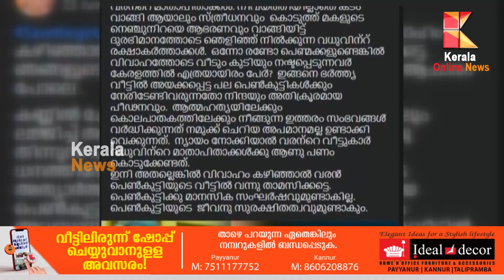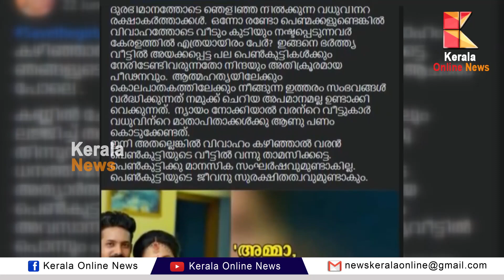പി കെ ശ്രീമതിയുടെ വാക്കുകളിൽ ചർച്ചയായി കണ്ണൂരിലെ പുയാപ്ലമാർ